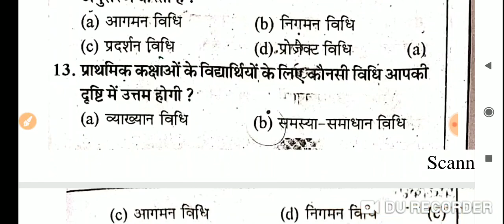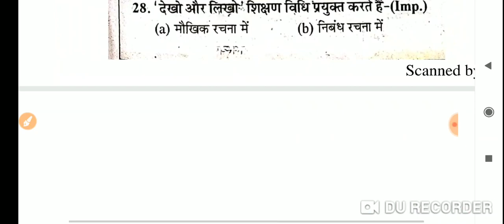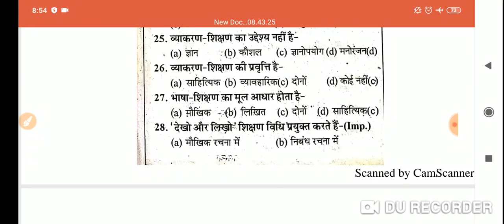हिन्दी शिक्षण विधि के 30 अति महत्वपूर्ण प्रश्न reet 2020// 30 में से 15 सही तो सलेक्शन पक्का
हिन्दी शिक्षण विधि के 30 अति महत्वपूर्ण प्रश्न reet 2020